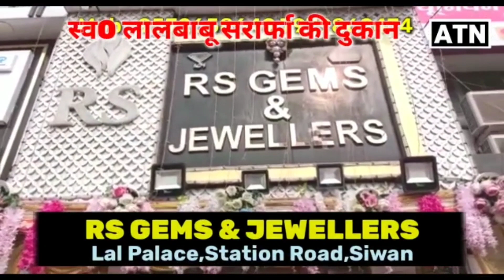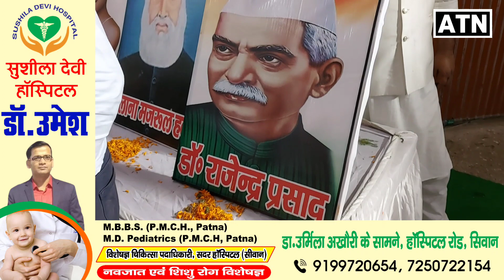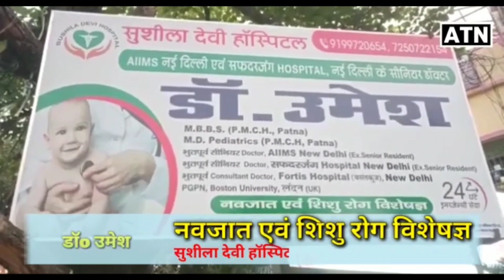2024 को लेकर मो0 शहाबुद्दीन के ईलाके मे कांग्रेस प्रदेश अध्यक्ष का बड़ा बयान!!ATNLIVE.IN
2024 को लेकर मो0 शहाबुद्दीन के ईलाके मे कांग्रेस प्रदेश अध्यक्ष का बड़ा बयान!!ATNLIVE.IN